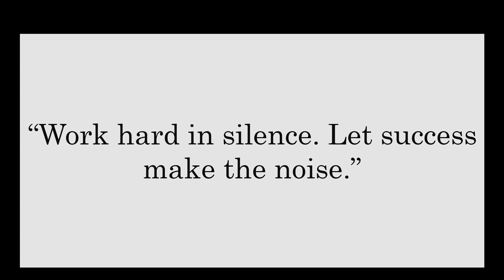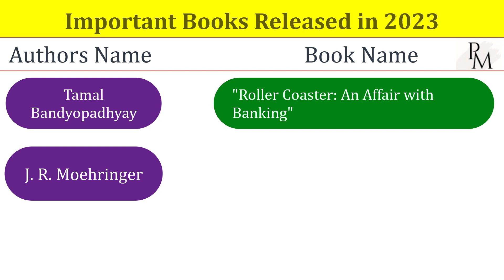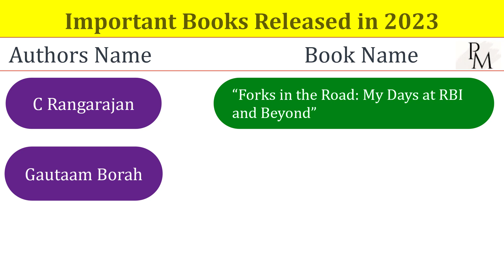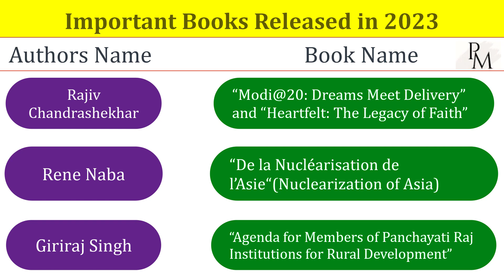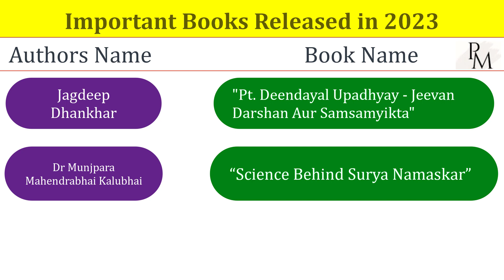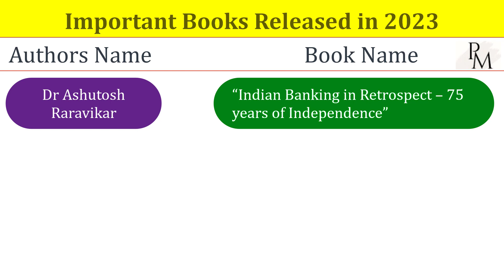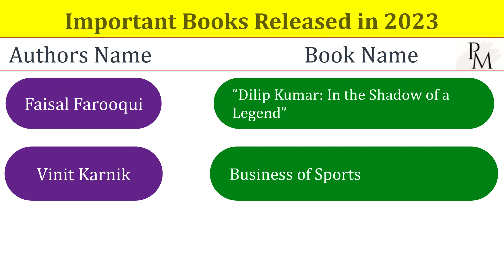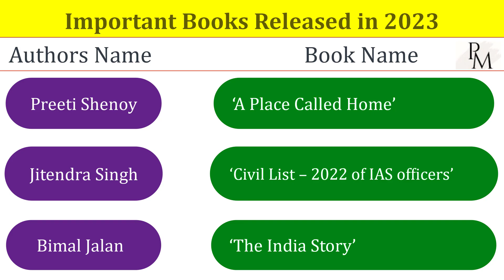Current Affairs 2023 : Books and Authors 2023 | पुस्तके & लेखक 2023 |ALL EXAMS MCQ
Dear students,